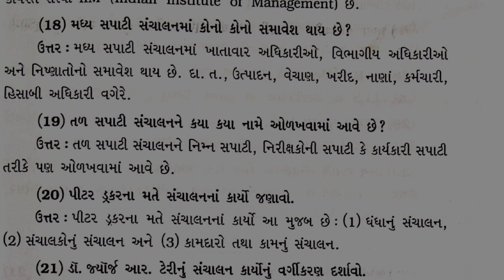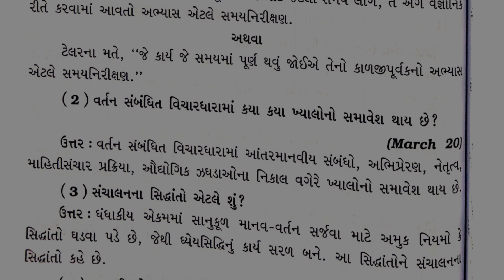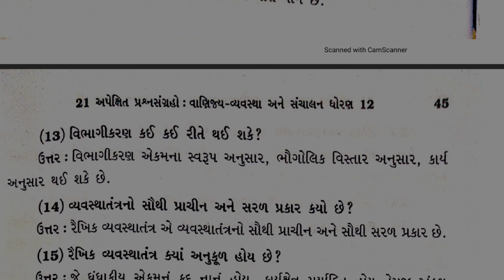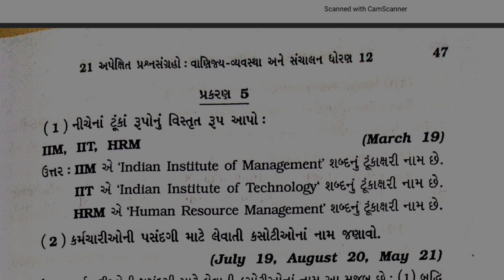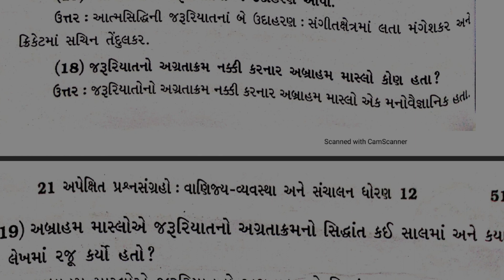std 12 વાણિજ્ય વ્યવસ્થા સંચાલન અપેક્ષિત વિભાગ-2 short quetion